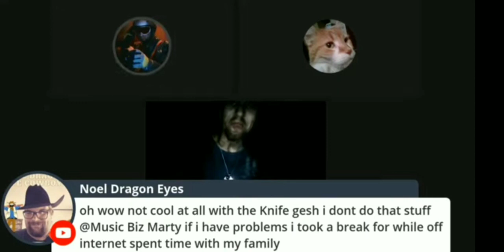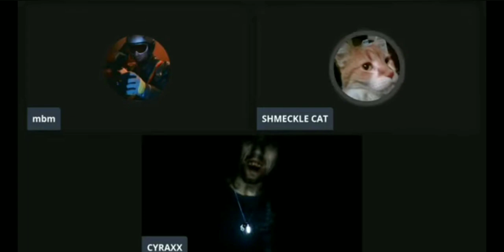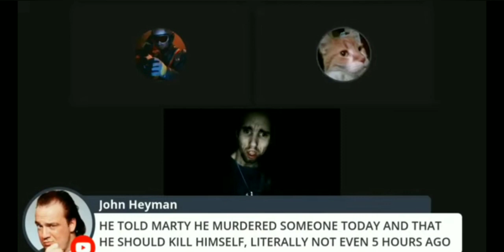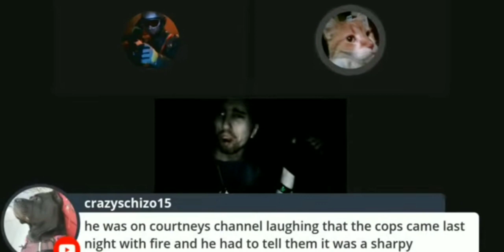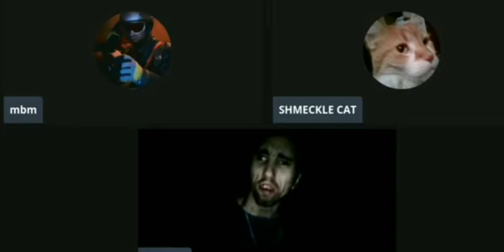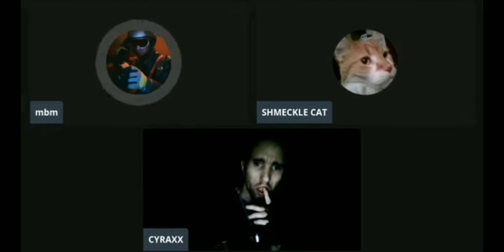Classic Cyraxx. Raxx vs Schmeckle/Marty. Raxx gets shut down and begs for mercy.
Original video from @greggturkington1